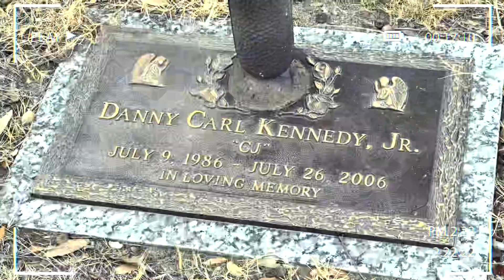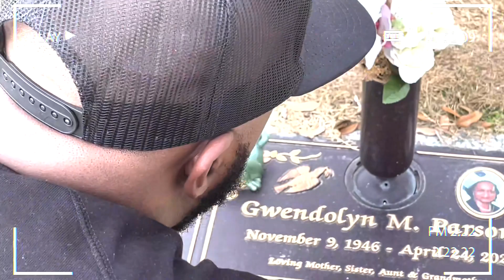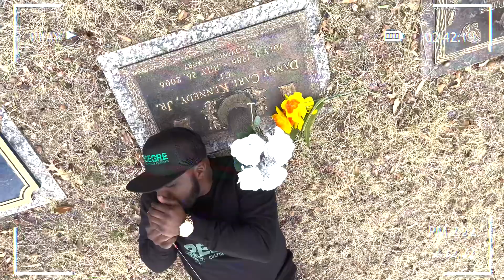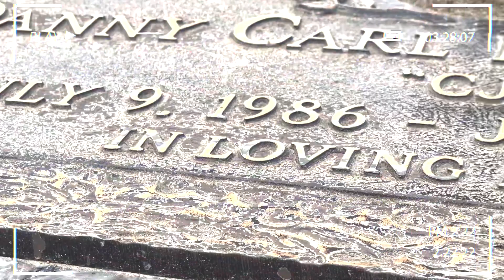Built2Last OFFICIAL MUSIC VIDEO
UndergroundVizualz OFFICIAL MUSIC VIDEO
for Built2Last from the Built2LastEP